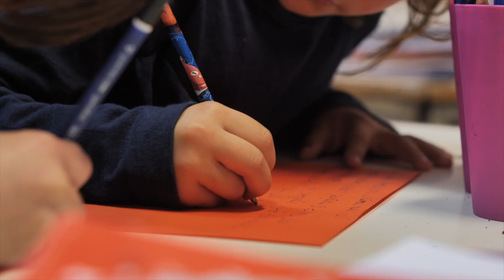Fidelidade | Prémio Fidelidade Comunidade | Ajudaris